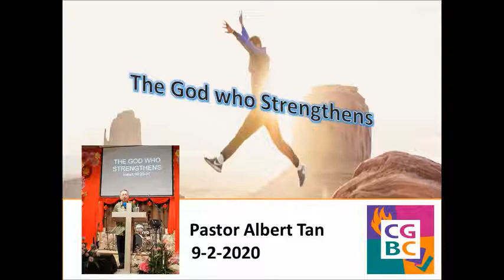The God who Strengthens Speaker: Pastor Albert Tan